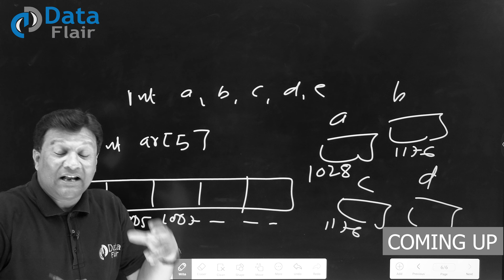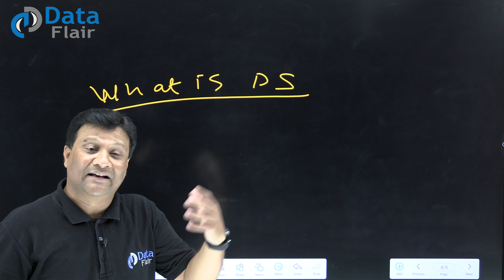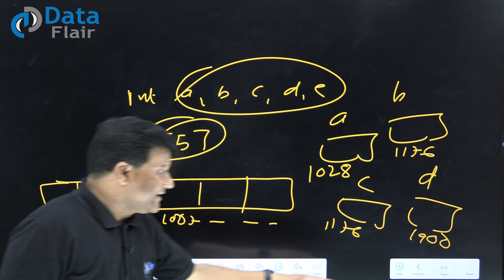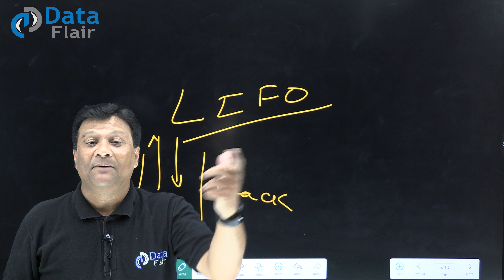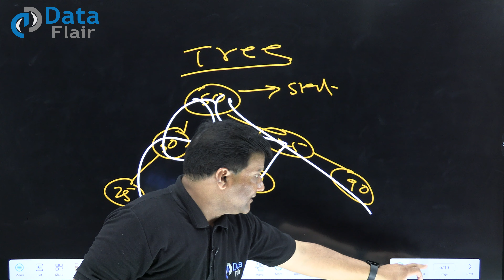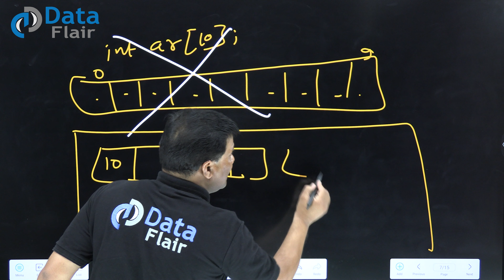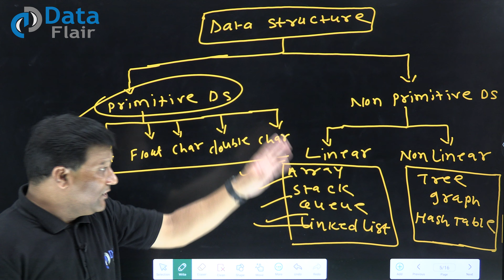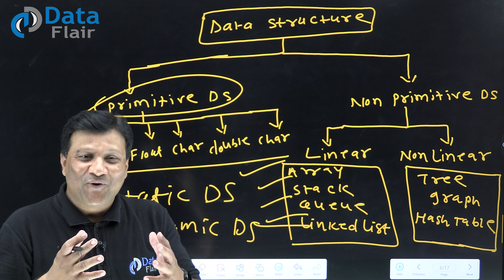What is Data Structures & Algorithm | Introduction to Data Structure & Algorithm | Learn DSA [Hindi]